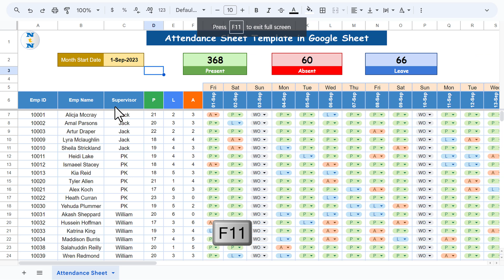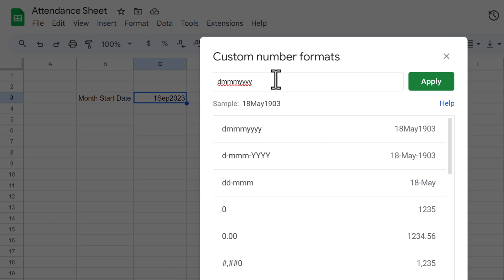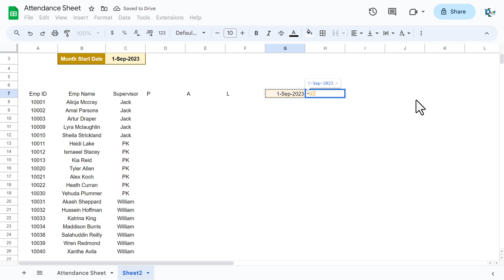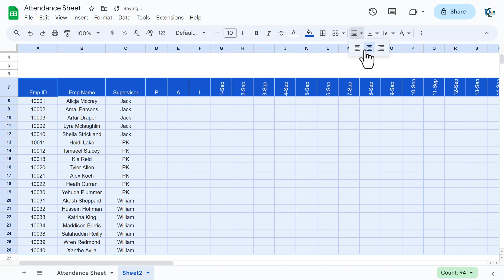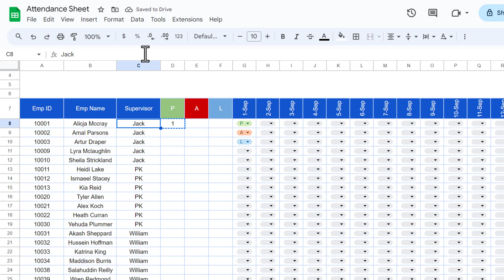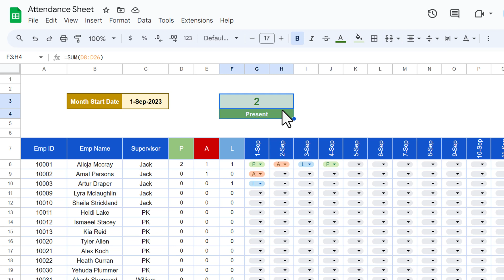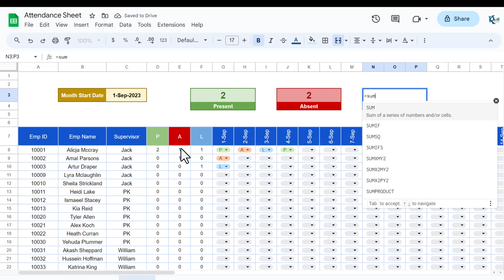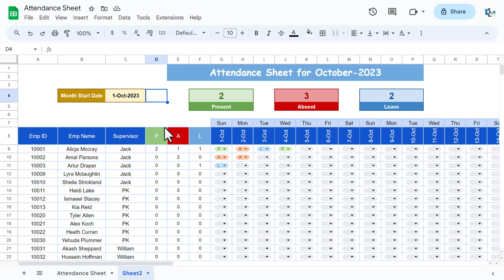Create Attendance Template in Google Sheet | Complete Process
Hello Friends,

In this video, we have explained, how to create an automated attendance sheet template in Google Sheet. We have explained complete process step by step.